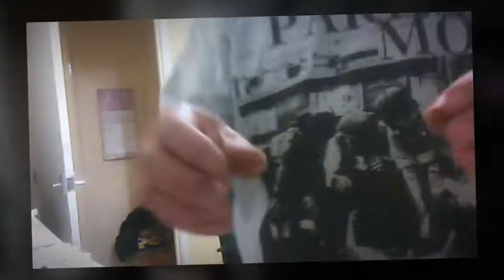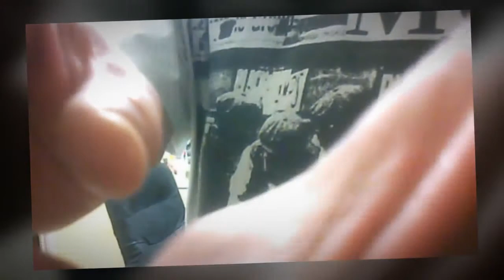My Stupeflix Video 3